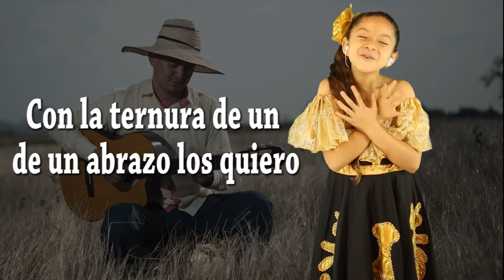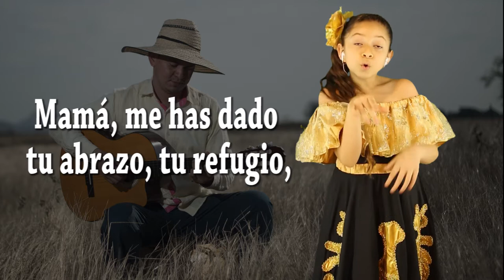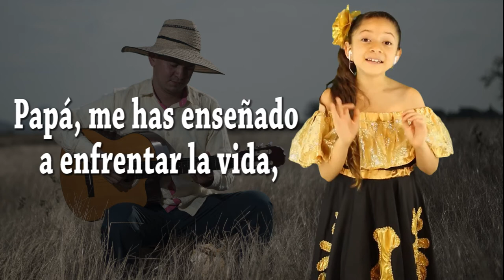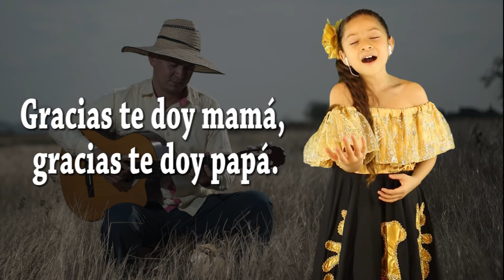A mis padres - Melissa Murillo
Canción dedicada a mis padres Maria Leyla Palomares y Gilberto Urueña, en la linda interpretación de mi querida @Melisa Murillo.
Autor y Compositor John Urueña